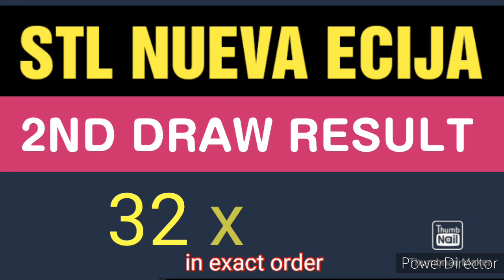STL NUEVA ECIJA RESULT TODAY 2ND DRAW JULY 25, 2023 3PM